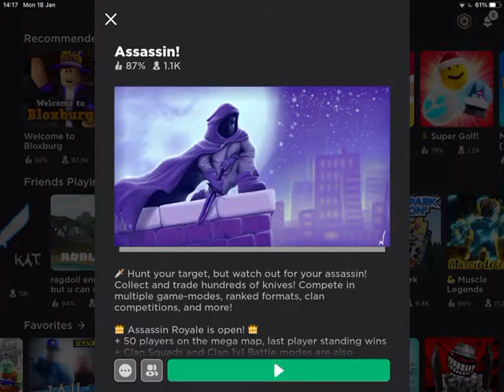My custom Dominus showcase! (Dominus Egyptus)